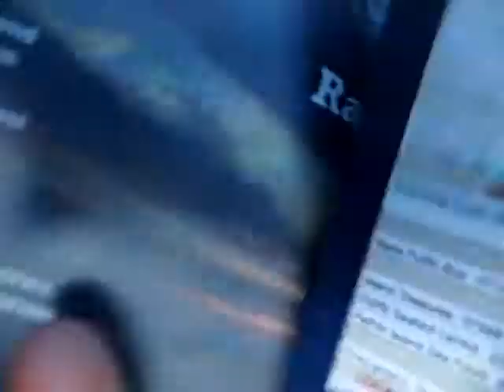Op weg naar Rathlin Island - deel 4.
Overpeinzingen in de auto, omdat ik nog even moet wachten op de boot. Ballycastle, Noord-Ierland, 5 september 2012.